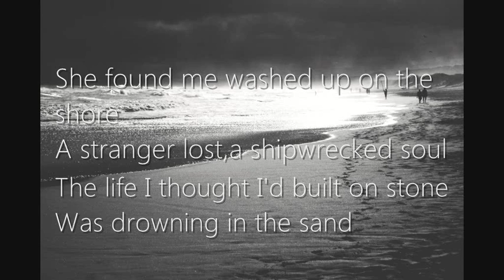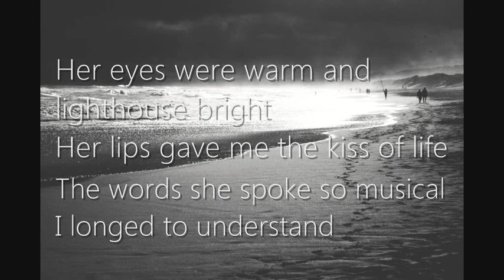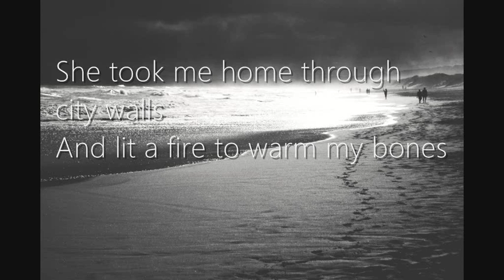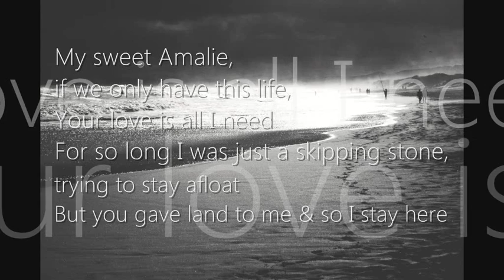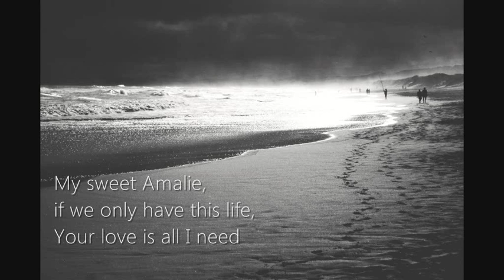Kingdom Come (LostBoy85 & Marcel)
Kingdom Come (LostBoy85 & Marcel) (2016)

Kingdom come - lyrics:

She found me washed up on the shore
A stranger lost,a shipwrecked soul
The life I thought I'd built on stone
Was drowning in the sand

Her eyes were warm and lighthouse bright
Her lips gave me the kiss of life
The words she spoke so musical
I longed to understand

Babylon,I see no hell fire here
My kingdom come,is in her eyes

My sweet Amalie,
if we only have this life,Your love is all I need
For so long I was just a skipping stone,trying to stay afloat
But you gave land to me & so I stay here
At your humble throne,my kingdom come.

She took me home through city walls
And lit a fire to warm my bones
And when she smiled a truth was known
I'd never be the same

Babylon,a revelation true
My kingdom come,she put me back together.